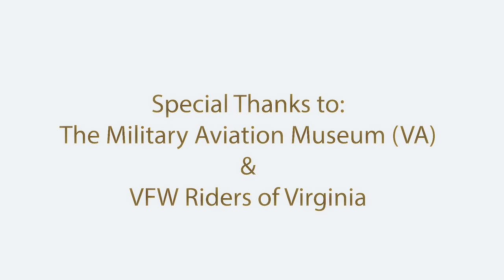Freedom Ain’t Free (official music video)